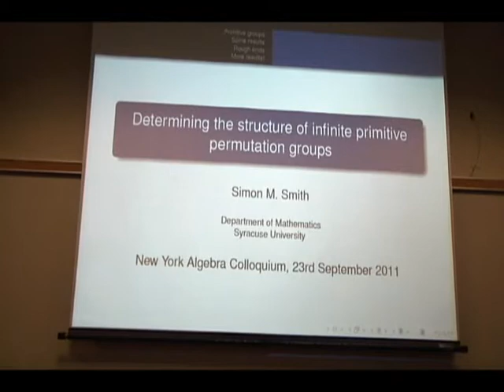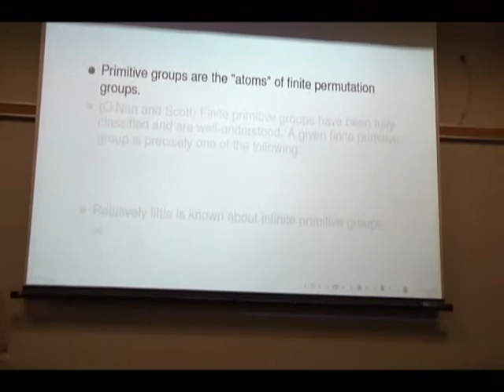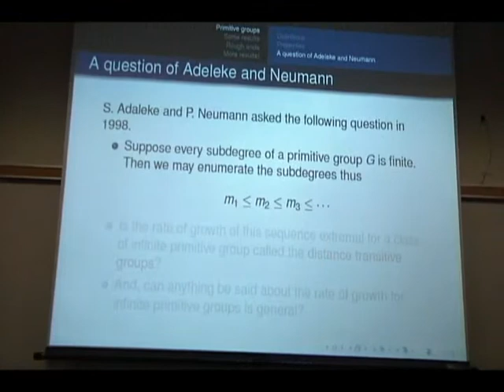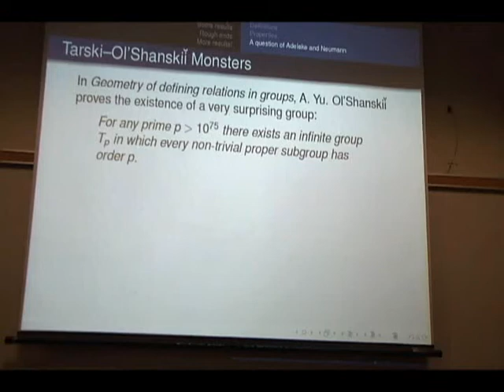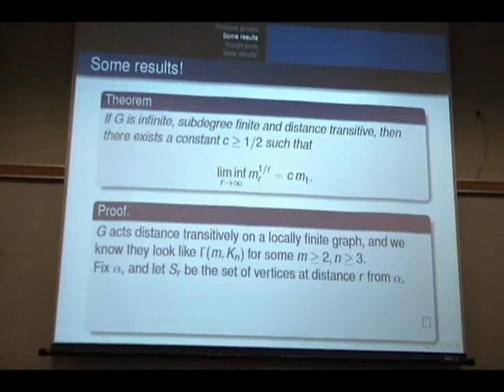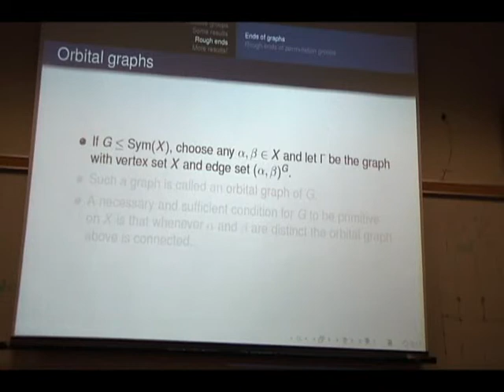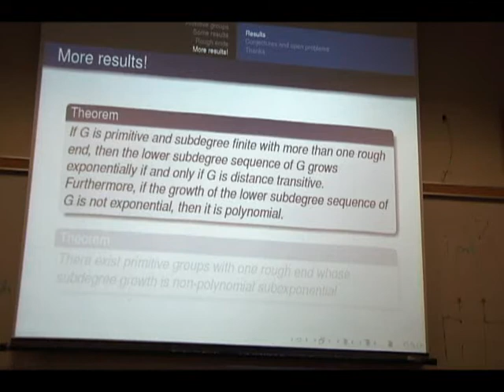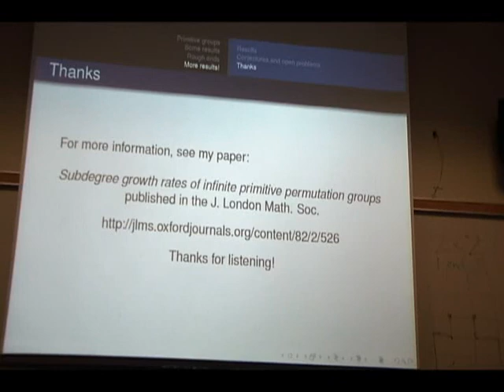The structure of infinite primitive permutation groups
Speaker: Simon Smith

Title: Determining the structure of infinite primitive permutation groups.

Abstract:
A permutation group G acts primitively on a set Ω if it
is transitive and any point stabiliser Gα is a maximal
subgroup of G. In the finite case, such groups are the basic units
from which all permutation groups are comprised.

A useful method for determining the structure of a finite primitive
permutation group G involves examining the subgroup generated by the
minimal normal subgroups of G (the socle of G). However if
G is infinite, then it may not have a minimal normal subgroup.

In this talk I'll present a new method for examining the structure of
infinite primitive permutation groups using the lengths of its
suborbits (the orbits of Gα on Ω). Using a mixture of
group theory and graph theory it is possible to obtain some rather
nice theorems.

This approach is in its infancy, so the talk will include many open
questions and suggested directions for further research.